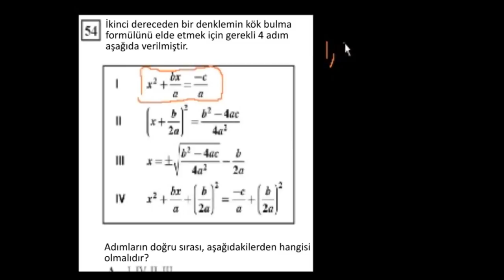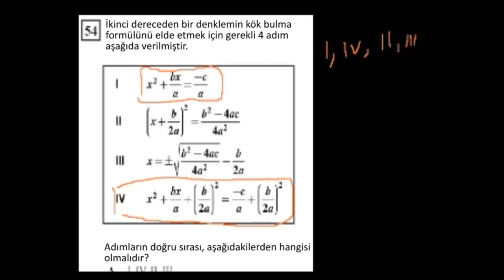İkinci Dereceden Denklemler (Matematik) (Cebir)